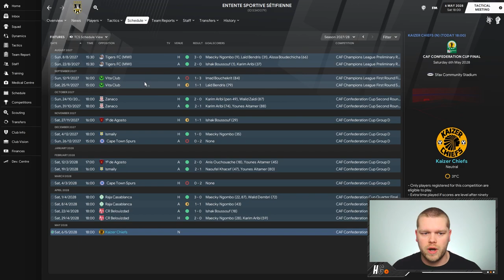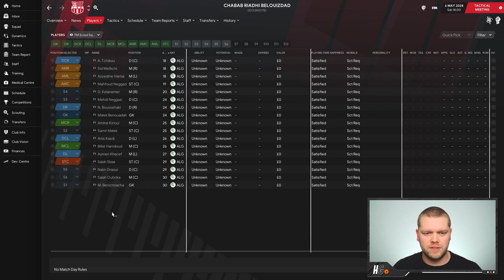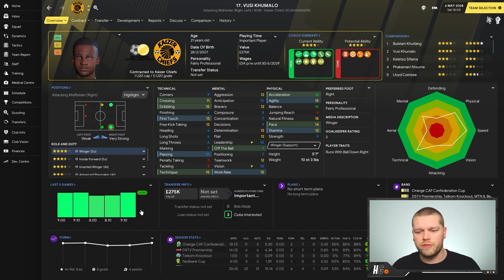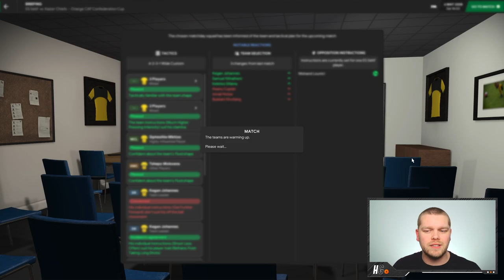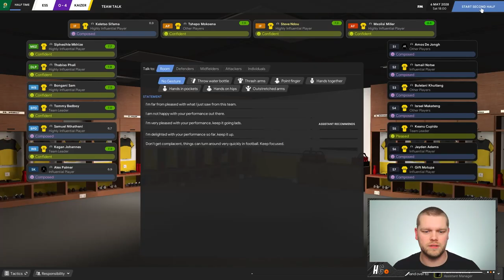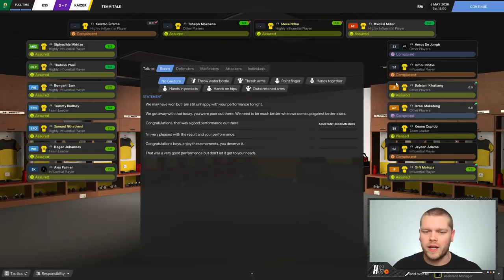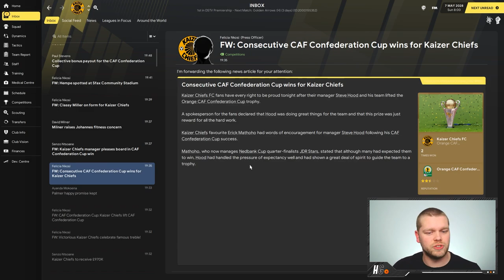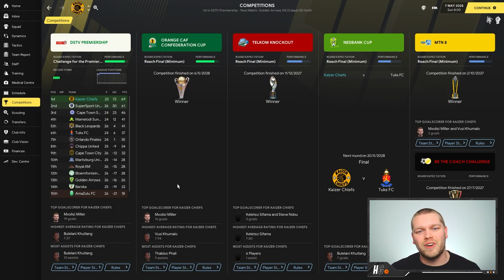CAF CONFEDERATION CUP FINAL | FM21 Pentagon Challenge #63 | Football Manager 2021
The time is now, we are about to attempt the toughest challenge in Football Manager as we look to complete the Pentagon Challenge in Football Manager 2021.

This is a straight forward challenge that requires you to win the 5 biggest continental trophies across the continents. The trophies are:

► Asian Football Confederation Championship (AFC)
► Confederation of African Football Championship (CAF)
► Confederation of North, Central American & Caribbean Association Football Champions League (CONCAF)
► CONMEBOL Libertadores (Copa Libertadores)
► UEFA Champions League/Cup

It's a mammoth challenge that I'm really looking forward to, so bring it on!

►Video Timecodes:

0:00 Intro
0:36 An update on our club
2:02 A look at our results
5:03 Scouting today's opponents
9:11 FM21 gameplay vs Es Setif

𝘼𝙗𝙤𝙪𝙩 𝙈𝙚